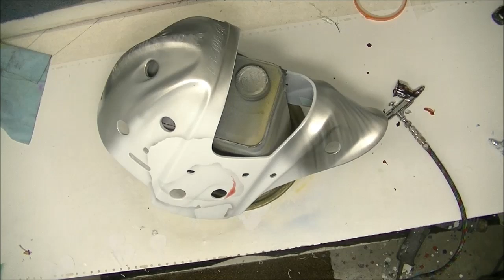Timelapse painting Bauer NME7 Goalie Mask